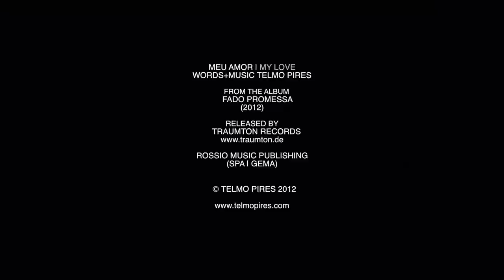Telmo Pires "Meu amor | My love"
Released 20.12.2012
Telmo Pires "Meu amor" (letra+musica: Telmo Pires), do album "FADO PROMESSA" (19OCT'12), (D) Traumton Records

CAMERA: TIAGO COSTA, ROBERT VON WROBLEWSKY
DIRECTED BY: INÊS+PEDRO GRAÇA
EDITING: ROBERT VON WROBLEWSKY
ROSSIO MUSIC PUBLISHING (SPA|GEMA)

Se juntarmos todas as cores da cidade
O amarelo, o azul do Tejo sem idade
O cinzento duma noite e o encarnado
Vai tudo dar ao triste negro do meu fado

Vou andando pelas ruas tão queridas
Bem sabendo,  que tantas delas são proibidas
O cinzento desta noite pesa tanto
E eu sem saber p'ra onde ir neste meu pranto

Meu amor, se eu não estou ao teu lado
Sou um qualquer tom num qualquer fado
Corro a noite inteira só p'ra estar aqui

De repente, já cansado de tanto andar
À procura do teu olhar p'ra me deitar
Nascido dum poema que está à venda
Meu coração lá vai, não há ninguém que o prenda

Faz-me relembrar porque é que estou aqui

Vem, meu amor
Vem salvar o meu corpo aflito